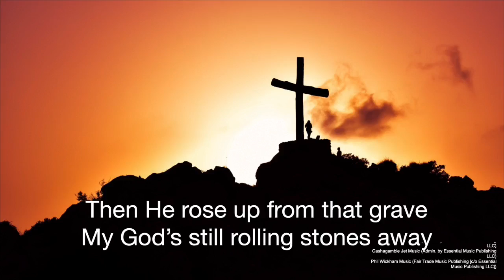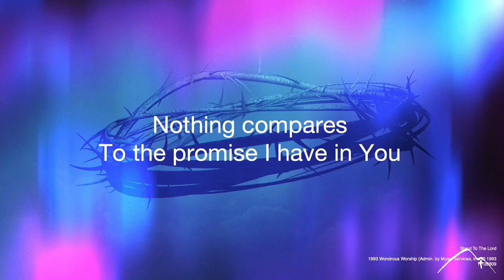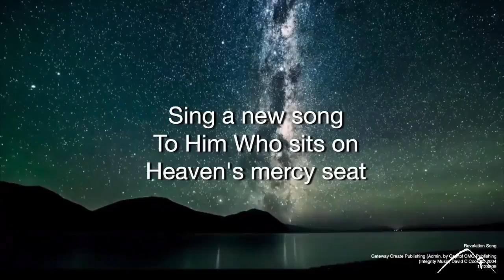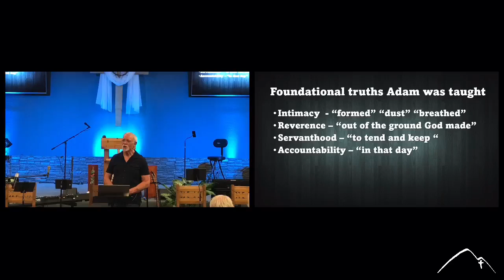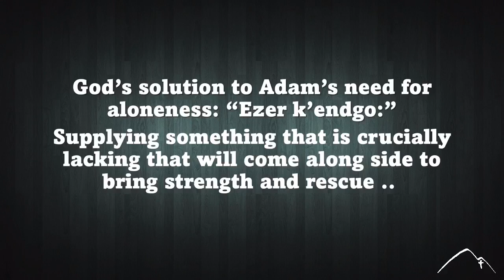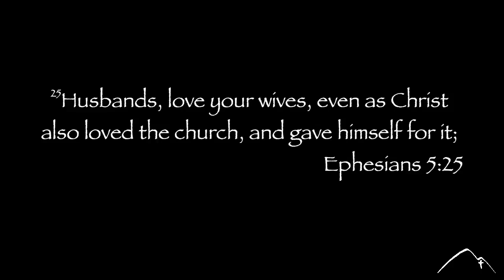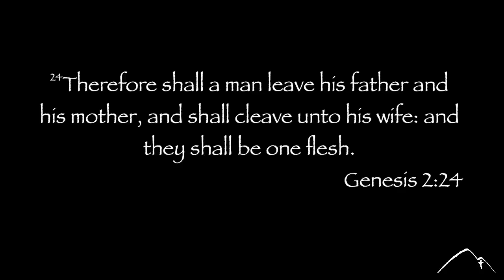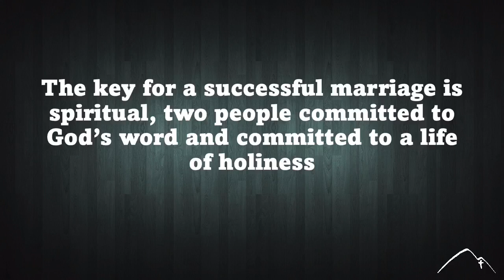Worship Wednesday | Meeting The Need | Pastor Mike Herrera | July 27, 2022